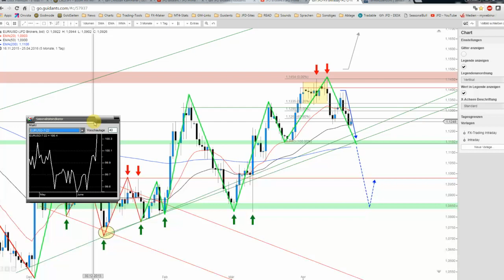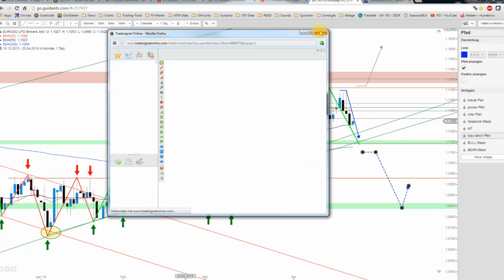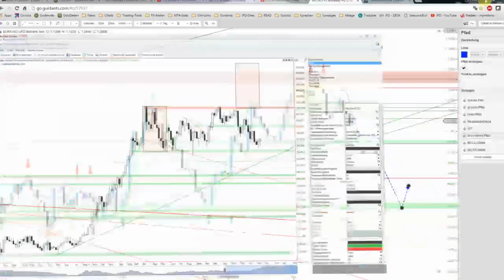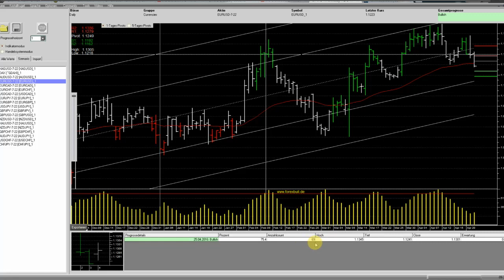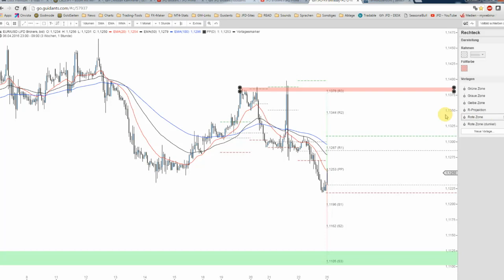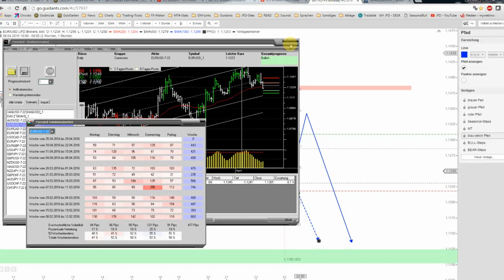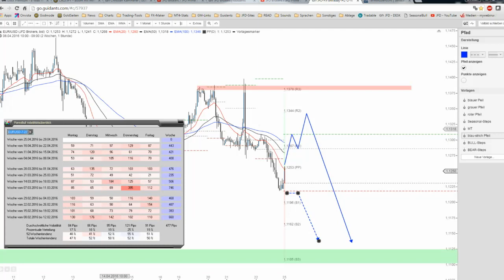JFD Devisenradar: EUR/USD mit erwarteter Schwäche vor 1,1400/1450 USD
Der vergangene Donnerstag bestätigte, im Rahmen des EZB-Events, abermals den Widerstandsbereich rund um 1,1400/1450 USD bei EUR/USD. Heute zum Wochenauftakt jedoch wieder freundlicher. Was darf man erwarten?